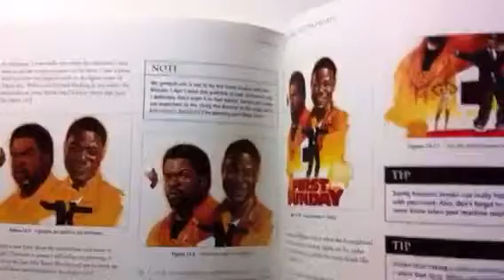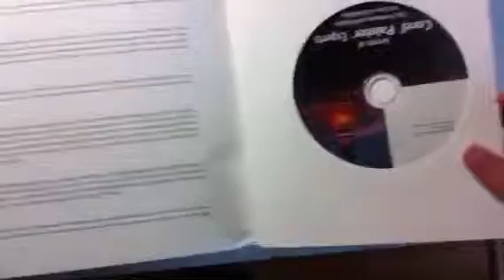Secrets of Corel Painter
I bought Corel painter12 online and they sent me a book.

It all about how to use Corel, artist name and art works

and CD